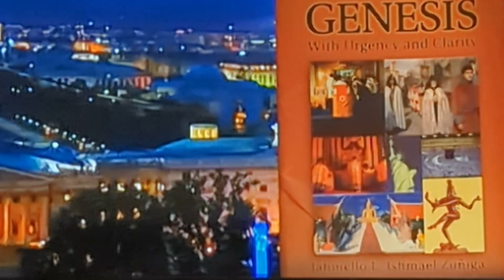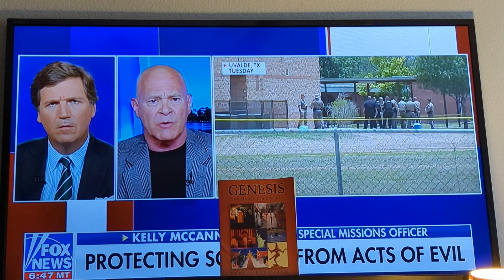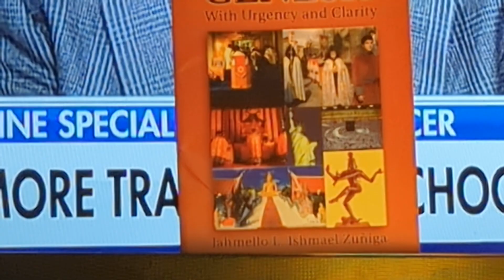UVALDE TEXAS SLAUGHTER: KELLY MCCANN FORMER ARMY MISSIONS OFFICER POSES A GREAT & IMPORTANT QUESTION